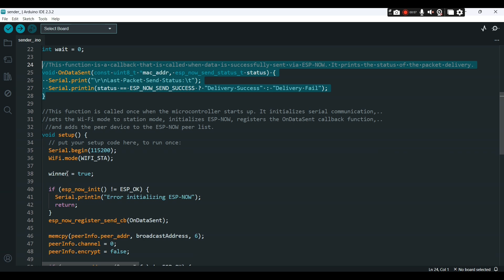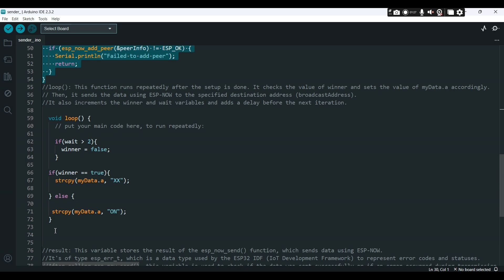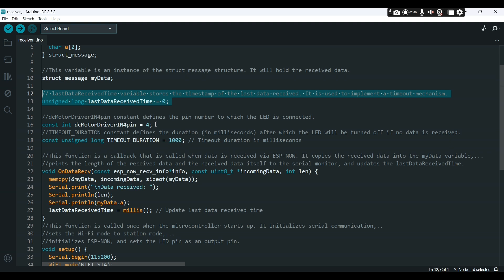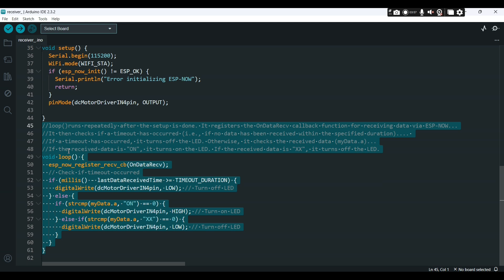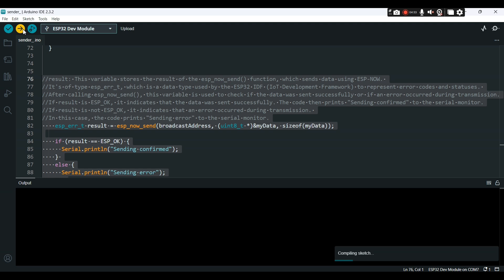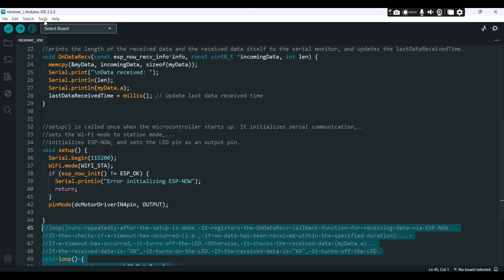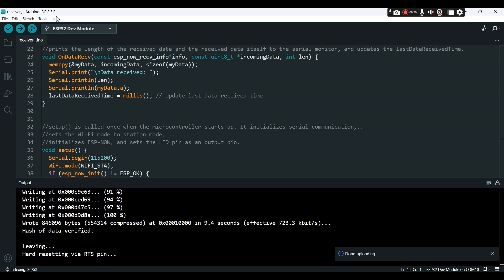Wirelessly Control DC Motors with ESP32 Peer-to-Peer Network (EASY Tutorial)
Let's control a 6V DC Motor wirelessly using 2 ESP32 Boards using ESP-NOW Protocol

timeCodes

0:00 - Introduction
0:36 - Building the experiment
6:42 - Arduino Codes
13:25 - Testing the project

What do you think about this projects? Comments down below.

ABOUT: Learn how to easily wirelessly control DC motors using an ESP32 Peer-to-Peer network in this step-by-step tutorial. Explore the world of ESP-NOW and create a seamless peer-to-peer network for efficient communication and control of your DC motors. Join me as we delve into the exciting realm of ESP32 technology and unleash the power of remote motor control. No prior experience is needed, just follow along and start controlling your DC motors with ease!